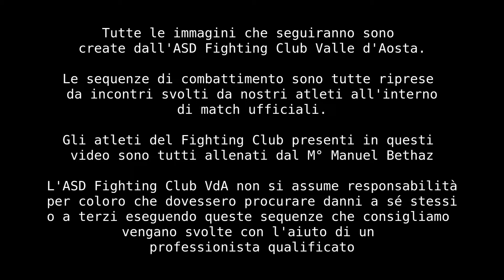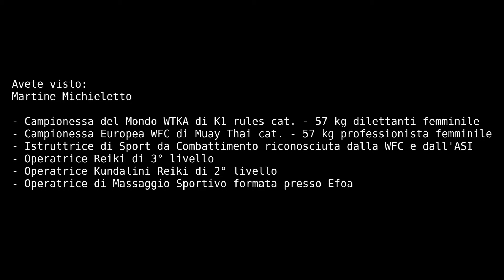Fighting Club Valle d'Aosta - Muay Thai Tutorial 5